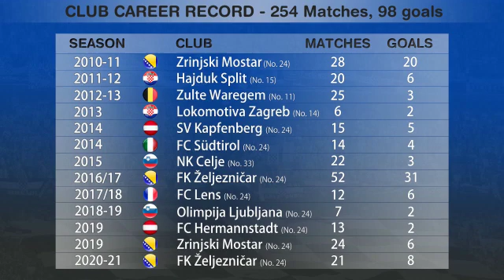June 29, 2022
Video from CEO R6 International USA